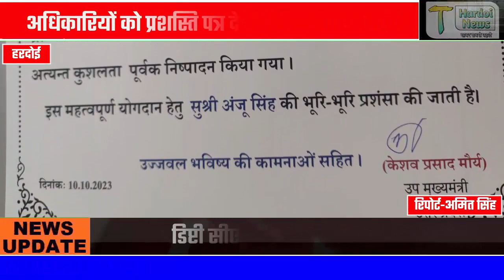प्रमुख भरखनी को उपमुख्यमंत्री केशव प्रसाद मौर्य ने किया सम्मानित।